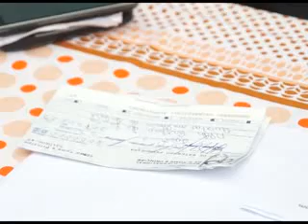GOVERNO LANÇA CREDITO SOLIDARIO PARA PALAIES NO PRINCIPE